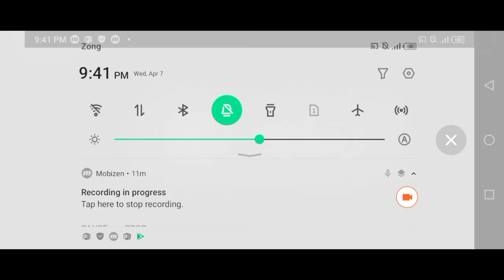granny chapter 2 door escape